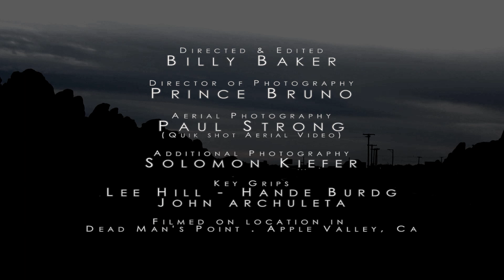KANTATION - Power & the Glory (Saxon Cover)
Directed & Edited by Billy Baker
Director of Photography by Prince Bruno
Aerial footage by Quikshot Aerial Video
MyMusicVideoGuy.com
Kantation.com